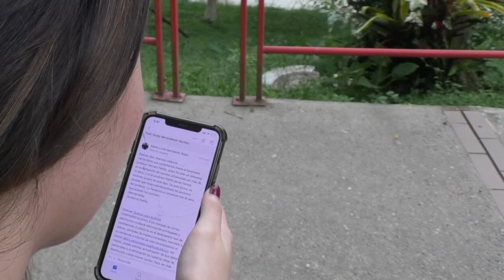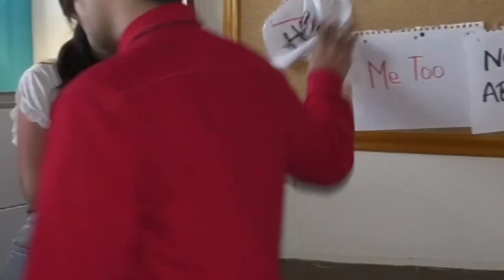Intocable (2022) Tráiler Oficial